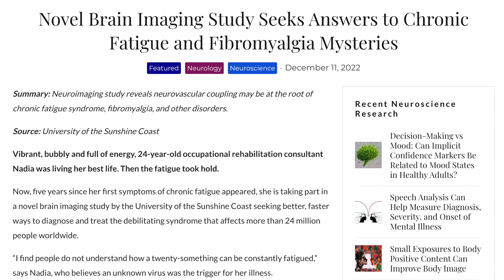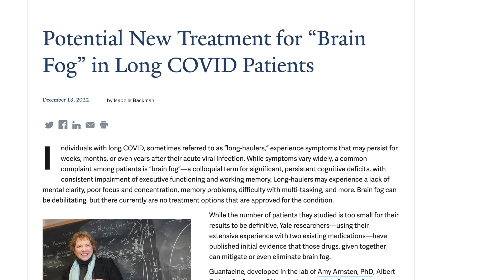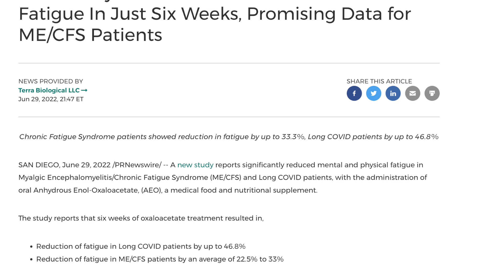✅ ME/CFS News & Research: 3 Reasons to be optimistic in 23' ✅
In this video I share 3 articles/studies that should make many with ME/CFS hopeful.